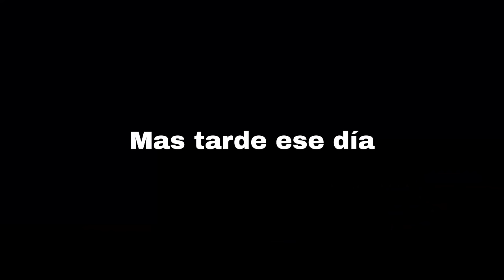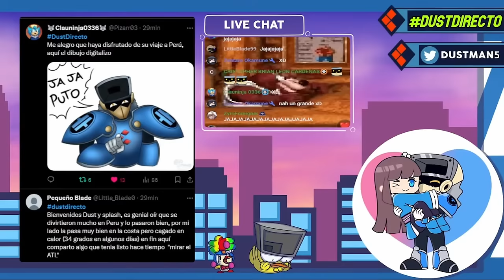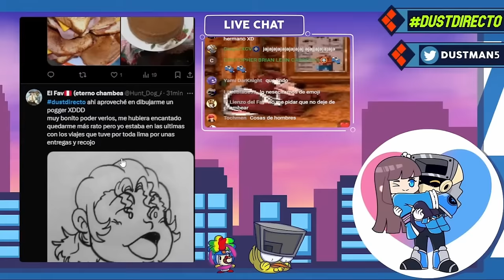Esa vez que Gapa se volvió P*t0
Stream original de @GapaElHeroe y @dustdirecto